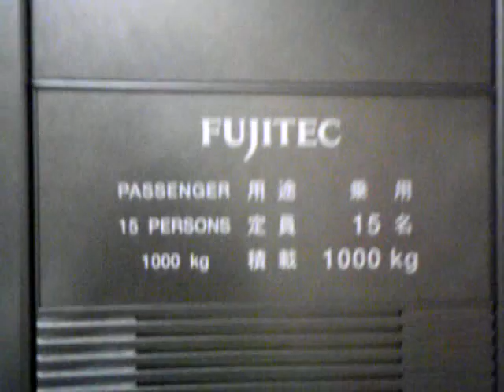フジテックエレベーター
オートバックス三郷店にあるエレベーターです。

撮影場所：オートバックス　三郷店
メーカー：フジテック
到着階：2(1.2)
通過階：なし
定員：15名
積載：1000kg
エレベータ台数：1
アナウンス：○
車椅子操作盤：○
階数表示：液晶

Photography place:AutoBacks Misato shop
Maker:Fujitec
Arrival floor:2(1.2)
Passage floor:No floor
Capacity:15
Loading:1000kg
Elevator number:1
Announcement:○
Wheelchair control panel:○
Number of floors indication:Liquid crystal